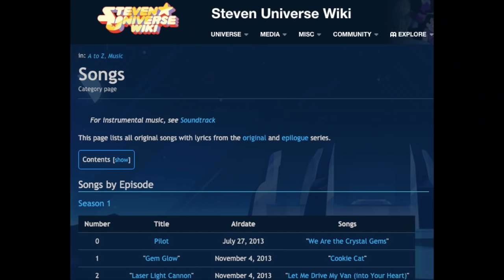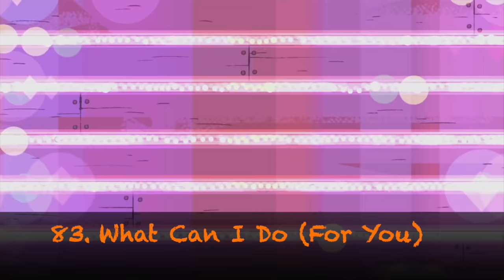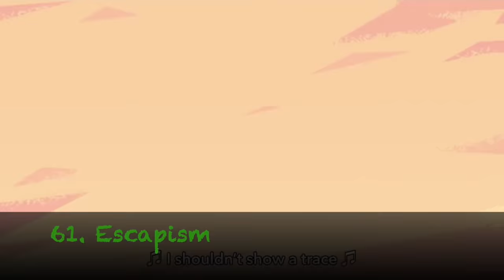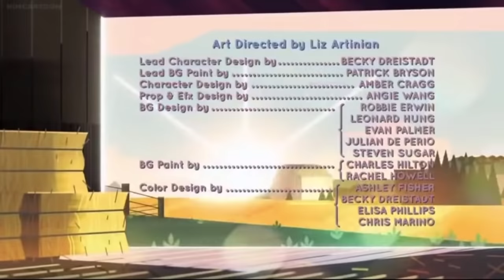Every Steven Universe Song Ever, Ranked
Here Schaff is in the future and he's ranking more songs!

Esteemed $5+ Patrons:
Aamod Pant
BiGGE_Cheeze
Blaine Melvin
Bomfs, of Bomfscorp Ltd
BryceCold
Camille P
CG Lemonade
Charlotte M
Cole Jackson
Dan Vicarel
David Alejandro Moreno
Dig Dog
Dman990099
EpicEvan921
Flan
Gabi Christie
Genevieve Schoeberlein
Hadley Milano
InazumaFrost
Jacob LaBossiere
James Rodehaver
Jared Metzner
Jonatan Burgos
Kevin Tomato
King Goodra
Leporibae
Logan McQuaid
LuckyLightGamer
Maddy!
Milky
Nick G
NoneLovesMe
Noobuu
Nozerz
Peter Hollens
Put 9-Volt in Smash Bros. Please
Rina
Sara2
SeaJay Guzman
Seth Howell
Soalric Parker
Soloco
Tailored Muffin
Terry Maverick
TheClooch
Thomas Leeds
Tyson V
Uncultured Swine
Vellum Tony
Vintage
William Johnson
Zelda Cailin